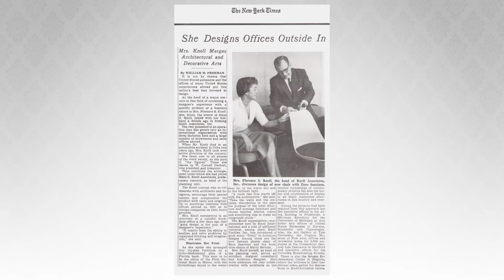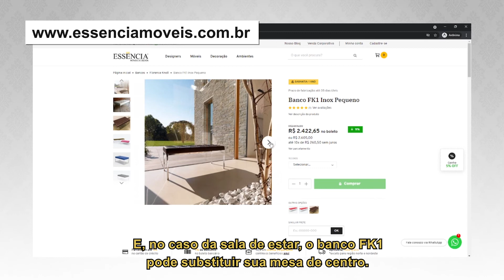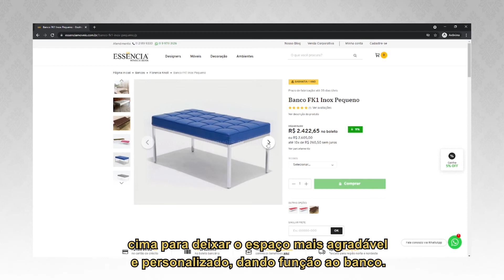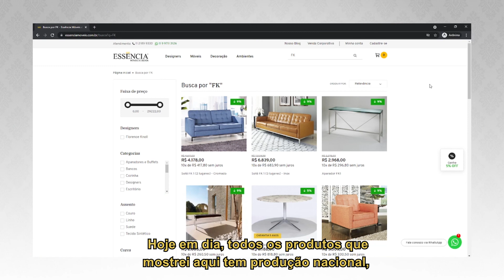Florence Knoll - Uma mulher muito à frente do seu tempo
Hoje vou mostrar para vocês um pouco sobre a vida de uma das maiores arquitetas, designers e empreendedoras do século 20, que ajudou muito na luta pelo reconhecimento da profissionalização do designer de interiores: Florence Marguerite Knoll Bassett, que também possui uma linha de estofados das mais famosas do mundo, presente no mercado desde 1954.
Ela foi uma arquiteta, designer de interiores e de móveis, nascida em Saginaw, Michigan. Na época, existia o estereótipo de que designer de interiores era um simples decorador e que esse era o cargo de uma mulher arquiteta, enquanto os homens eram os que deveriam projetar casas e prédios. Mas, o resultado dos trabalhos de Florence provou o contrário.

Ela possuía uma estética bem moderna para a época, usando sempre linhas limpas e combinações com a geometria do espaço. Ou seja, a textura, as formas orgânicas e a cor faziam parte de todo o seu trabalho ao projetar o interior de um cômodo ou uma casa.
Uma das técnicas de design de interiores usada por ela, por exemplo, foi combinar as cores mais claras dos móveis com algo mais forte nos outros elementos de decoração.

E, por mais que Florence nunca tenha se considerado uma designer de móveis especificamente, a necessidade do seu trabalho como designer de interiores fez com que ela trabalhasse na criação de algumas peças para que tudo na ambientação que ela estava projetando fosse composto pelas melhores peças.

Só que foi por conta desse talento que ela, ao lado do marido Hans Knoll, levaram a empresa deles, a Knoll Inc., da posição de uma pequena empresa familiar de móveis artesanais para uma das maiores empresas de design de móveis do mundo.

Não só os próprios projetos dela, como também parcerias com grandes nomes do design fazem parte das exposições da empresa. Designers como Mies Van der Rohe, que inclusive foi professor de Florence, e Eero Saarinen, que era um grande amigo dela, também contribuíram com seus próprios designs.
Florence, quando estava criando seus designs, pensava no espaço como um todo, então ela precisava considerar o cômodo onde seus móveis iriam ficar.

Começando daí, indo para o tipo de piso, do piso para o estilo de construção da casa ou prédio, o desenho do móvel precisava considerar a grande escala, de forma que complementasse a arquitetura do local, já que ela considerava não haver motivo para criar um novo móvel se não fosse para que ele tivesse uma “função a cumprir” no ambiente.

E no caso dos Sofás FK de 2 e 3 lugares, ambos consistem em um design de alinhamento do assento e encosto à uma armação de metal exposto, com a opção de aço cromado ou inox.
Eles são considerados um sinônimo de sobriedade e foram uma inspiração nos designs de Mies van der Rohe.

Porém, já para te dar uma dica, o aço cromado não é bom se você mora em regiões litorâneas, porque ele enferruja rápido pelo efeito que a maresia causa. Ou seja, mesmo que o inox seja um pouco mais caro, ele vai garantir a conservação do móvel.

Sobre os assentos, encostos e braços, eles são estruturados em madeira, e as almofadas tem acabamento botonê.

Indo agora para as poltronas, elas são basicamente a versão de 1 lugar do Sofá FK1, porque Florence iria criar vários móveis com design parecido para criar um conjunto que pudesse compor um ambiente de maneira uniforme.
Mas ainda teve uma nova adição para a poltrona, que foi a retirada da estrutura fixa para criar um novo modelo. Florence decidiu incluir para o conjunto de estofados uma versão com base giratória, fugindo da típica armação de 4 pés com ângulos de 90 graus.

Por último, vem os bancos FK1, nas versões pequena e grande. Eles são a caracterização dessa busca da Florence Knoll pelo perfeccionismo.

Agora, falando sobre uma outra linha que complementa os estofados: as mesas FK.

As mesas vieram de dois pensamentos de Florence: a necessidade de que o design dos itens se complementem e formem algo harmônico, e a ideia de pegar o design externo dos grandes arranha-céus que estavam surgindo na época, que eram como estruturas de ferro sustentando vidraças por toda sua volta, e levar isso para a área interna desses locais. Uma integração completa!

Hoje em dia, todos os produtos que mostrei aqui tem produção nacional, seguindo todos os traços da original. E aqui na Essência Móveis, é oferecido 1 ano de garantia para todos os modelos disponíveis no site.

Espero que tenha gostado de conhecer a história dessa grande mulher que foi Florence Knoll e te vejo no próximo vídeo!

Essência Móveis, apaixonados por design!

Se gostou deixe seu comentário para gente. Vamos adorar suas sugestões de temas para os próximos vídeos 😊